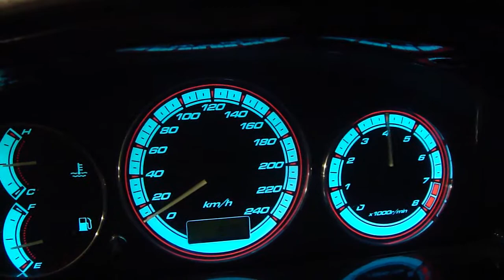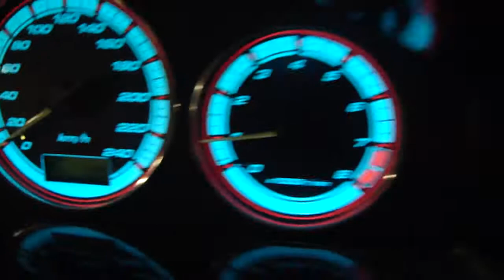323f BA kl-ze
323f BA kl-ze car presenstation